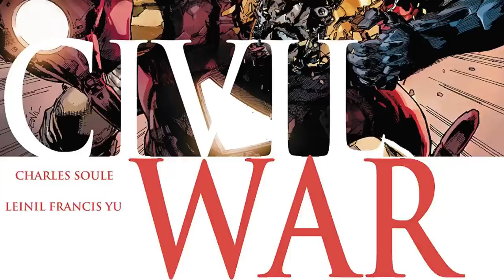The Best Marvel Civil War | Civil War: Warzones!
Prepare to discover one of Battleworld's most contested zones - where CIVIL WAR never ended! In this Domain, the conflict over the Superhuman Registration Act reached a climax that physically tore the country in half. The East became the Iron, with Tony Stark imposing order. The West became the frontier known as the Blue, with Steve Rogers enforcing justice. Each may have his throne, but this is no game. The nation's heroes are split between the feuding territories - old friends now bitter enemies, and families torn apart. But, six years later, the two fi gureheads meet at the Divide that scars the landscape. Could this historic summit mean there is fi nally hope for peace? CIVIL WAR plus SECRET WARS equals probably not!